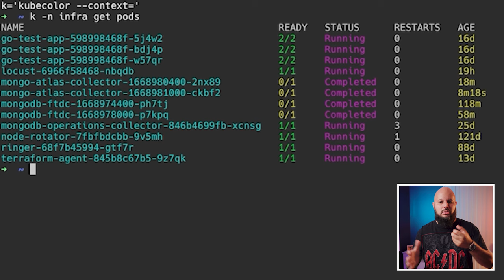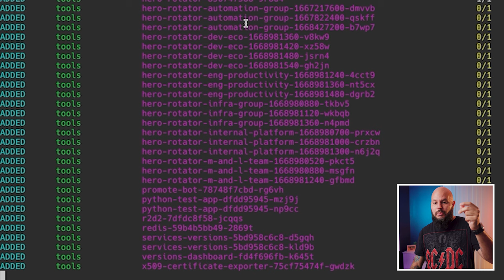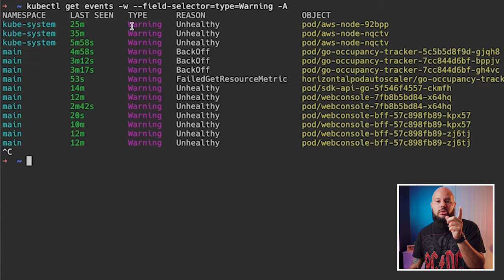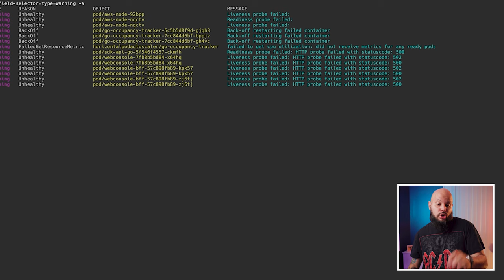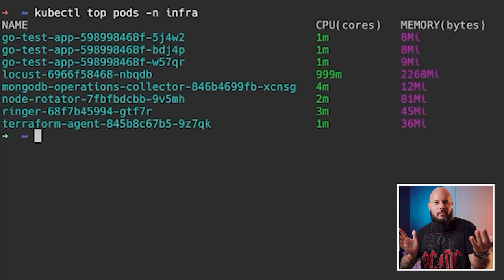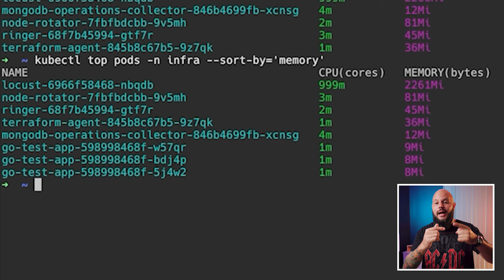5 NUEVOS tips kubectl que te van a conseguir novia (o novio) novie.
Estos tips son tan increibles que tu vida va a mejorar en un 56% después terminar el video, y todo en menos de 2 minutos. Increible.

alias k=kubectl
kubectl get events -w --field-selector=type=Warning -A
kubectl get pods --watch --output-watch-events
kubectl wait --for=condition=ready pod -l foo=bar
kubectl set env pod/podname --list
kubectl top pods -A --sort-by='memory'

Micrófono: Rode VideoMicro + Zoom H1N
Cámara: Sony A7 Mark III
Lente: Sony 28-70mm 3.5
Laptop: Macbook Pro 16'' 2019